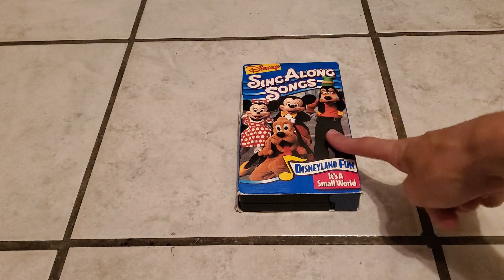Disney's Sing-Along Songs: Disneyland Fun 1994 VHS Review (Version #2/2nd Copy)